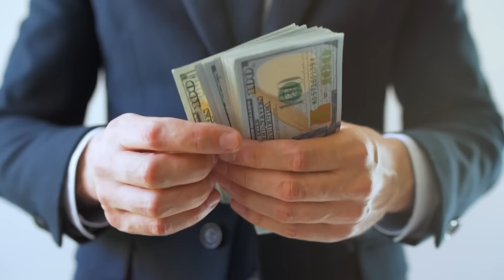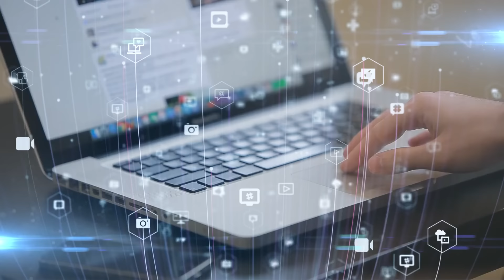Top 5 Highest Paying 💰 Tech Jobs in 2024 | saasguru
Welcome to the saasguru YouTube Channel, your go-to source for the latest trends and career guides in the tech industry! 🌐💼 In today's video, we're thrilled to present an insightful journey into the world of top highest paying tech jobs in 2024.

Stay ahead of the curve in this fast-paced technological era and discover the most lucrative and impactful roles in the tech sector. Whether you're a seasoned professional or aspiring to break into the tech industry, this video is your essential guide to understanding the opportunities in a future driven by artificial intelligence and cutting-edge technologies.

In this video, we delve into the top five tech jobs that offer financial rewards and the chance to be at the forefront of technological innovation and transformation.

📌 Here's a sneak peek of what you'll learn:
📍 Cloud Solution Architect: Dive into the role of these professionals who earn up to $200,000 per year by designing scalable, reliable, and secure cloud strategies.
📍 Cloud Security Engineer: Discover how these crucial players in cybersecurity earn up to $180,000 per year.
📍 Cloud Engineer: Learn about their pivotal role in business scalability and innovation with salaries of around $130,000 annually.
📍 Product Manager: Explore the strategic and leadership roles of Product Managers with salaries ranging from $90,000 to $115,000.
📍 Cybersecurity Engineer: At the top of our list, understand why these professionals are among the highest earners with potential salaries up to $165,000.

Each role is explored in-depth, highlighting the required skills, the industry's impact, and potential career paths.

If you're contemplating a career switch or aiming to upskill your current role, this video is your ticket to understanding tech's dynamic and lucrative world. Join us in exploring these exciting career opportunities and pave your way to a successful and rewarding future in tech!

📎 Timestamp -
0:00 Intro - Top Highest Paying Tech Jobs in 2024
0:57 Cloud Solution Architect
1:34 Cloud Security Engineer
2:06 Cloud Engineer:
2:35 Product Manager
3:09 Cybersecurity Engineer
3:57 Outro

About saasguru -

Why saasguru? -
1. Set Your Benchmark and Know If You Are Ready
2. High-Quality Micro-learning Modules
3. Guided Revisions
4. Practice Exams
5. Work with Seasoned Mentors